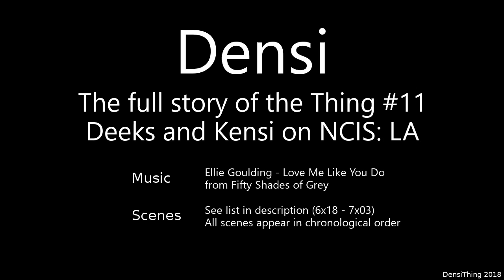Densi - The full story of the Thing #11 - Best of Deeks and Kensi on NCIS: LA (HD) - Season 6-7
This is part 11 of the whole love story between Kensi Blye (Daniela Ruah) and Marty Deeks (Eric Christian Olsen) on NCIS: Los Angeles with the best and funniest moments of their relationship.
Subtitles are available in English, Spanish and German. Thank you! You are more than welcome to submit subtitles in your language!

Ellie Goulding - Love Me Like You Do (from Fifty Shades of Grey, remixed for longer instrumental parts)

Scenes (Season 6-7):
0:00 6x18 Fighting Shadows
3:01 6x20 Rage
3:12 6x21 Beacon
3:51 6x23 Kolcheck, A.
3:54 7x01 Active Measures
5:27 7x02 Citadel
9:40 7x03 Driving Miss Diaz